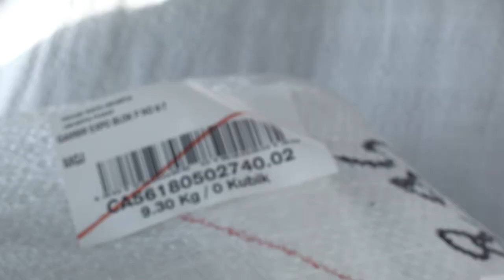CARDINAL AWARDS 2018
JAKARTA FAIR 2018 Event Promo 3